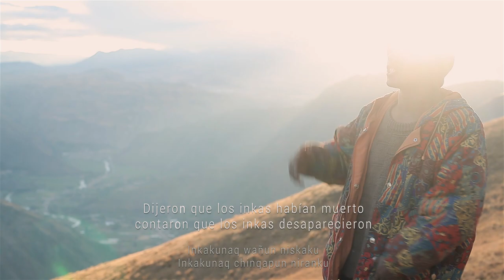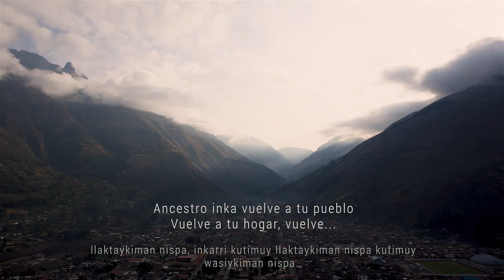Rap + Quechua - LOS INKAS NO HAN MUERTO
siganme por mis redes waykepanaykuna

"INKAKUNAQ MANAN WAÑUNKUCHU"

Inkakunaq wañun nisqaku
inkakunaq chinqapun niranku
manan wañunkuchu!
huk p'unchaymi kutimunqaku
yana ch'ila phuyoq chawpinpi
yana puqllaq turu hina p'itanaqaspa...

Illapaq sonqonpi chayamunqaku
qori warak'ankuta aysayukuspa
rumi chiqchita warak'akuspa
yawar mayuraqmi puririnqa
tutuka wayraqmi p'ampashun
waqay qochan millp'uwasun...

Qori huaman hina sayarimunqaku
jucio ninakunaq chawpinmanta
k'uychi unanchata oqarispa
apukunaraqmi rimarinqaku
qochakunaraqmi qaparinqa
qantu t'ika llanllarinqa...

Runataq rikuspa kusilla sayarinqa
pututunta usqhaylla phukurinqa
llapa llakta riqch'arinanpaq...
Wañuqkuna sayarimunqaku
chaskikuna phawarinqaku
willkaumayuqkunataqmi
hukmanta qellqanqaku
llapa llakta riqch'arinanpaq llapa llakta riqch'arinanpaq...
Auqikunataqmi ichaqa qaparinqaku
inkarri kutimuy llaktaykiman nispa kutimuy wasiykiman nispa...
                           Coro
Apukuna rimarishan, wayra phukurishan,
mayu puririshan, inti k'ancharishan inka yawarninta sonqoypi t'impurishan (biss)

Pachakuteqmi sayarimunqa
rumi qaqakunata marq'ayukuspa
qosqo llakta hukmanta perqananpaq...
Ausangante, wanakaure rimarinqaku
Pachatusan Pitusiray qaparinqaku
Inkarri kutimuy llaktaykiman nispa kutimuy llaktaykiman nispa...
Haylli qosqo llakta haylli orqo suyo
haylli runa simi, haylli kallka llakta
Kausachun wiñaypaq inkakunaq ch´awchunpa llaktankuna...

Madre tierra que vierte el amor pero jamas la muerte
Somos seres de tu vientre y el que lo niegue se miente
tergiversando nuestras deidades entretienen
demacrando nuestra tierra con sus empresas mineras vienen.
y quienes fueron aquellos que desataron sin razón
furia y tristeza
en el corazón de la madre obrera naturaleza.